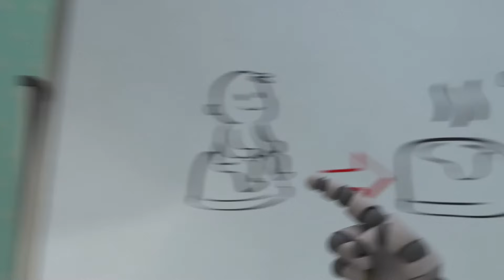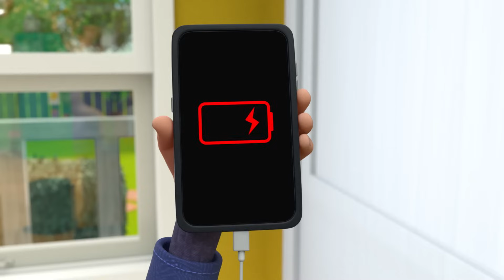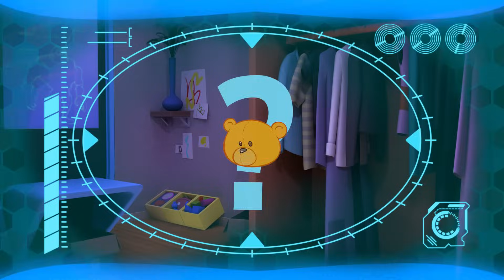🕝1️⃣h ▸🤖 El Robot ARPO y el bebé 😖🎃Noche de la Calabaza 👶 Caricaturas y dibujos animados | 1 hora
ARPO es un robot-niñero gracioso, quien desafortunadamente trabaja para la familia más chiflada del mundo. La tarea principal del robot Arpo es  limpiar el desastre de Joey, el niño preguntón de nueve años y sobrevivir a las travesuras de Daniel, un bebé que atrae todos los problemas.

Cartoons for kids with no dialogue, Dibujos animados para niños sin diálogo, dessins animés pour les enfants, kartun kanak-kanak, kartun anak-anak dalam bahasa, barn teckningar, desenhos animados de crianças, gyerekek rajzfilmei, Märchen für Kinder, 英语儿童动画, dětské karikatury,  الاطفال الانجليزية الرسوم, बच्चों के कार्टून अंग्रेजी में, tegneserier for barn, cartoni animati per bambini, tekenfilms voor kinderen, Kreskówki, bajki dla dzieci bez dialogu, การ์ตูนเด็กในภาษาอังกฤษ,мультяшный для детей без диалога, desene animate pentru copii fără dialog

00:00 Night of the Living Pumpkin
03:34 ANGRY Bird!!! - Decorating Easter Eggs
05:02 Live and Let Pie
08:32 How to Potty Train!!!
10:03 Up is the New Down
11:35 Spooky Cooking Night - Squirrel is Hungry for Cookies
13:14 Chase the Ghost!!!
14:44 Pick Up Your Litter!
16:15 The Pigeon Has Landed
17:48 Ghost in the Machine
19:23 A Stinky Situation!!!
20:57 I, House
24:13 Ghost Train
25:44 Hungry Baby - Fridge NIGHTMARE!!!
27:13 Accidents Happen!!
28:47 Protect the Dominoes
32:15 Meal Deal
35:52 Baby Driver
39:19 Squirrel Stole the Baby - ARPO to the Rescue
40:49 Lost Teddy
44:21 Attack of the Drone - Baby Daniel to the Rescue
45:52 Hide and Seek Gone WRONG!!!
47:21 GIANT Building Blocks Tower
48:50 Magnetic Attraction - Stuck on the Robot
50:19 Arrrrrrrrpo
53:45 Beware the Bubbles
55:14 SPOOKY Supermarket Shopping - Escape from the ZOMBIES !!!